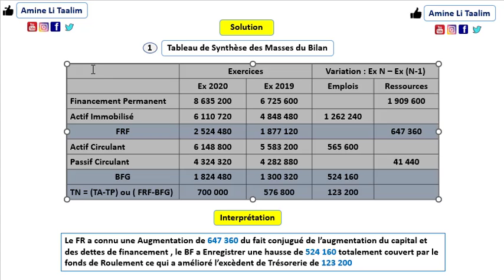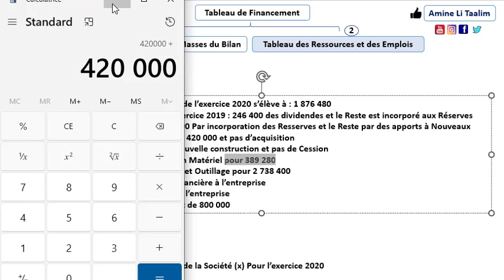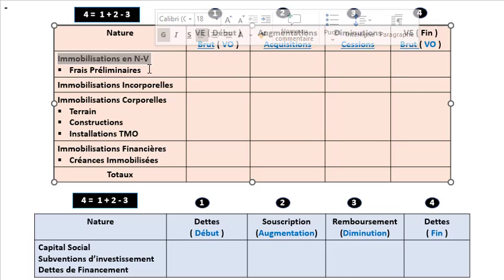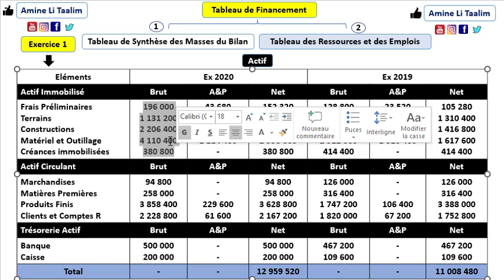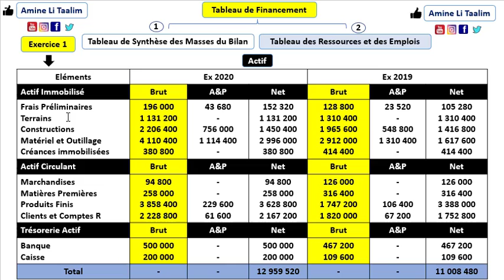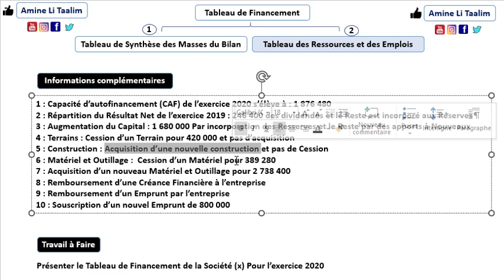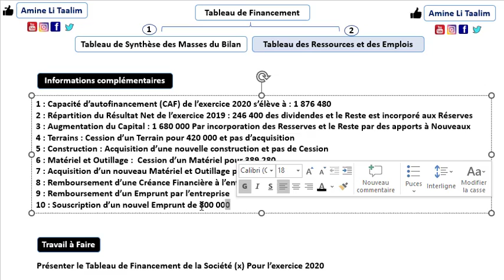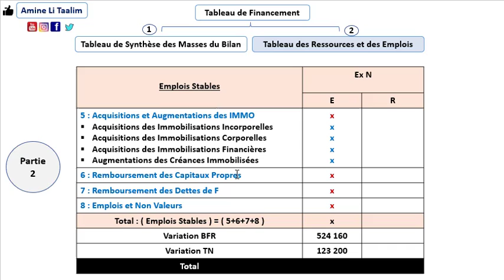Tableau de Financement (Ressources et Emplois) : Analyse Financière (P2)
Tableau de Financement est un état de Synthèse Obligatoire Pour Toute une analyse financière des Entreprises qui Réalisent un Chiffre d’affaires supérieur à 10 millions, Il Met en évidence l’évolution Financière au Cours de l’exercice, En décrivant les Ressources et les Emplois.

Tableau de Financement Présenter à Partir de bilan comptable marocain, Successifs : (N et N-1) Avant Répartition du Résultat.

Au niveau de comptabilité des entreprises, le Tableau de Financement se compose de deux Tableaux : Tableau de Synthèse des Masses du Bilan et Tableau des Ressources et des Emplois.

Amine Li Taalim est une Plateforme qui explique les cours de l'économie et gestion comptable d'une manière très simple et claire.